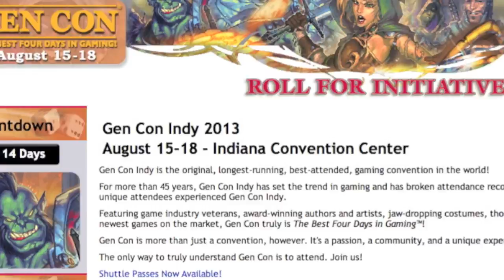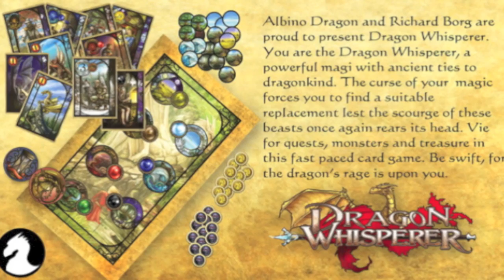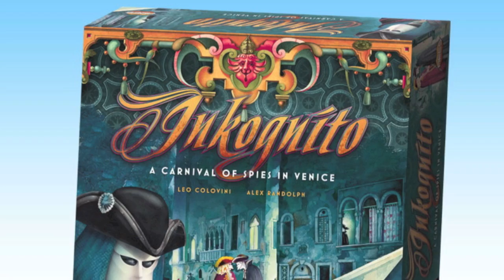GenCon 2013 Game Preview - Part 1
Tom and Zee take a look at upcoming games from GenCon.